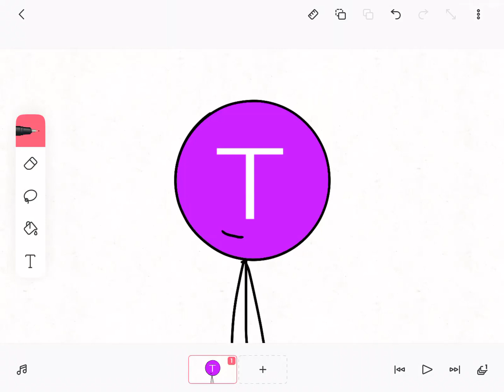I’m going camp today :)